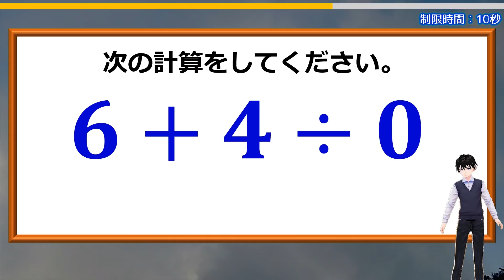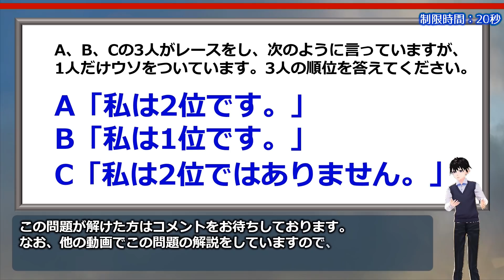【計算問題】誤答が続出する基礎問題！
意外と正解が出にくい計算問題です。
要は0の扱い方ですが、覚えているかどうかだけの問題かと思います。
その意味も詳しく簡潔に説明していますのでぜひご覧になってください。

おまけ問題は論理的思考が要求されます。
こちらは知識がなくても解けますが意外と悩みますよ。
ぜひ考えてみてください。

背景動画素材：オリジナル

【WEBサイト】
ネタファクト

ワールドファンシー